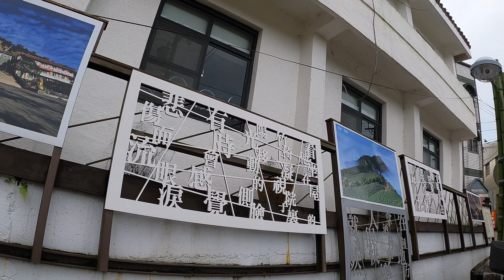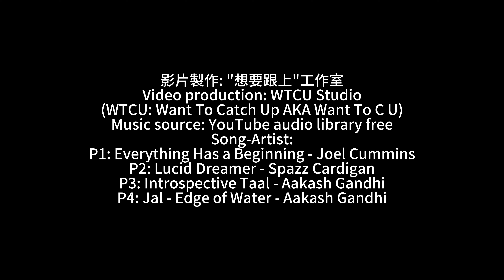太平老街 嘉義縣梅山鄉太平村, Taiping Old Street, Taiping Village, Meishan Township, Chiayi County, Taiwan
想要跟上 去太平老街 嘉義縣梅山鄉太平村, Taiping Old Street, Taiping Village, Meishan Township, Chiayi County, Taiwan去逛逛, 順便買一下伴手禮.

梅山太平老街是條位在海拔1000公尺的高山老街, 旁邊就是嘉義梅山最美的天空步道-太平雲梯, 來欣賞雲梯壯麗的山巒美景, 還能順遊逛老街, 假期的梅山太平老街相當熱鬧, 雖說長度不長, 但卻擁有豐富的特色小吃, 餐廳及伴手禮店家.

WTCU: Want to Catch up AKA Want To C U at Taiping Old Street, Taiping Village, Meishan Township, Chiayi County, Taiwan to go for a walk and buy some souvenirs.

Meishan Taiping Old Street is a high mountain old street located at an altitude of 1,000 meters.
Next to it is the most beautiful skywalk in Meishan, Chiayi - Taiping Suspension Bridge. Come to enjoy the magnificent mountain scenery of Cloud Ladder, and you can also go for a walk along the old street. The Meishan Taiping Old Street is quite lively during the holidays. Although the length is not long, it has a wealth of special snacks, restaurants and souvenir shops.